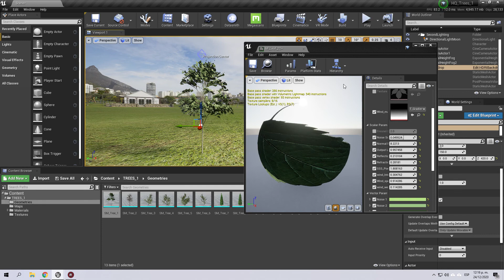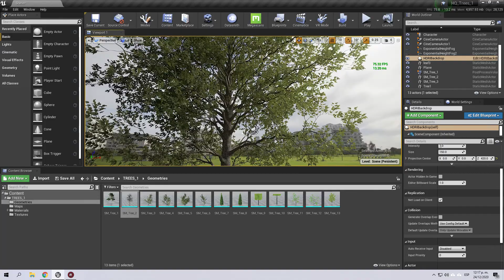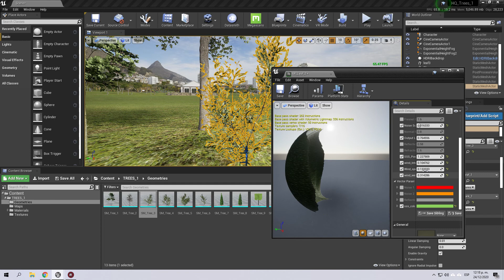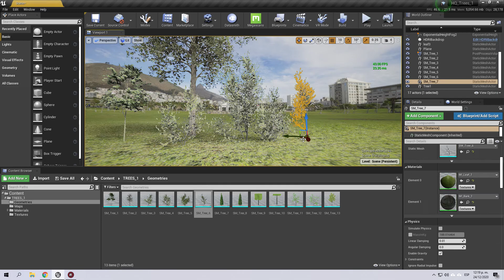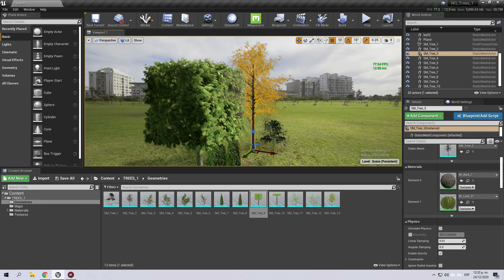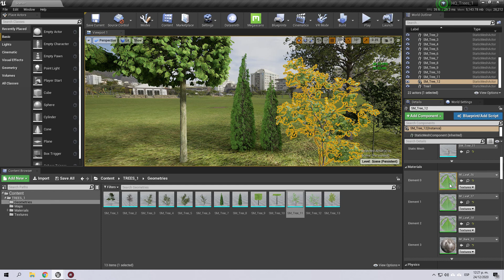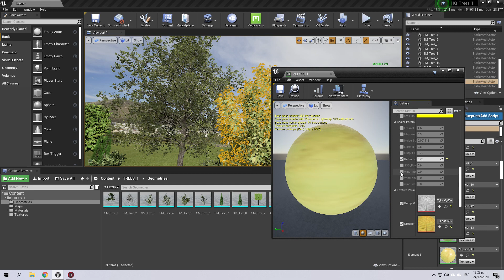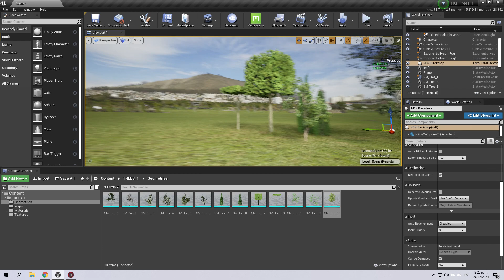UE4 Trees HQ Assets vol. 1